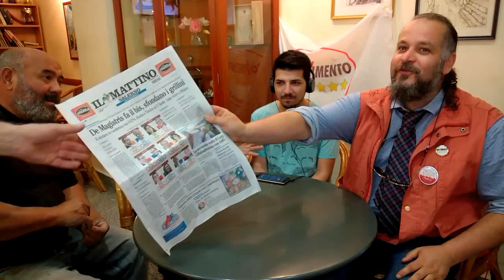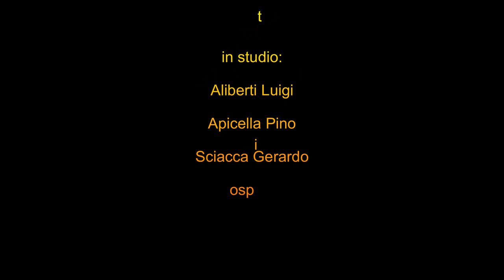LE STELLE IN EDICOLA comunicato n° 002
Il Comitato Cittadino SianoEcosostenibile propone iniziative per la salvaguardia del nostro ecosistema e appoggia tutte le iniziative sul territorio che corrispondo all'obbiettivo finale "RIPRISTINARE IL NORMALE SVILUPPO DI NOSTRA MADRE TERRA"...